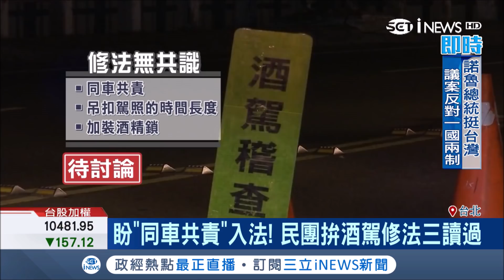2791天聽不到兒子叫媽媽...酒駕修法拚三讀 民團盼"同車共責"入法│記者 黃瀞瑩 許宏超│【台灣要聞。先知道】20190325│三立iNEWS